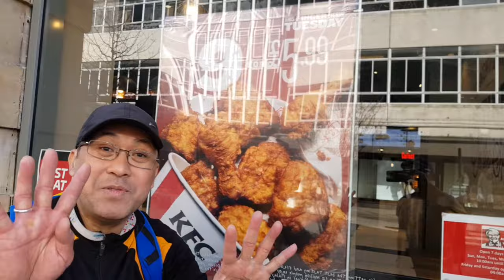vlog#41 operation kfc